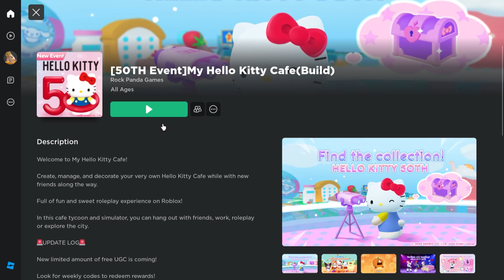Hello Kitty Cafe New Event, Collecting items (in game)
▼▼Game link▼▼